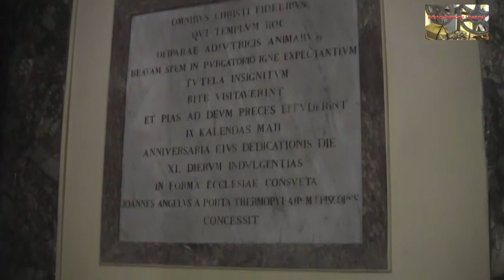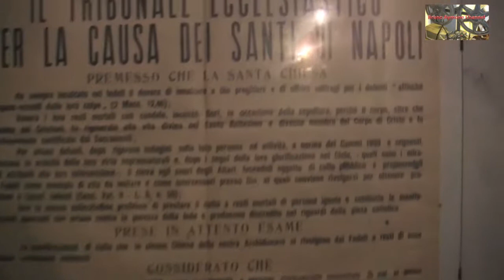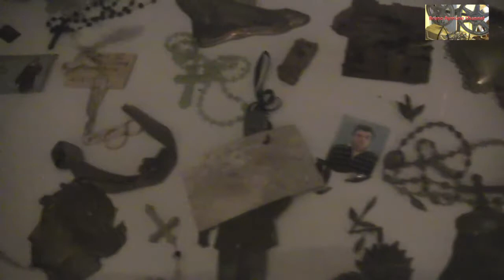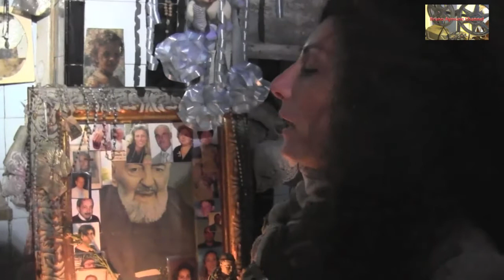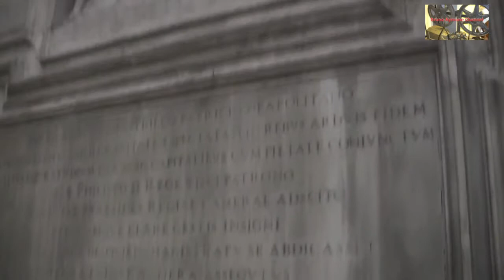BRUNO AYMONE CHANNEL - TRA INFERI e CIELO: PASSAGGIO a PURGATORIO ad ARCO (9°) -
ASSOCIAZIONE INCONTRI NAPOLETANI onlus
in collaborazione con
OPERA PIA PURGATORIO AD ARCO onlus
presenta
TRA INFERI e CIELO: PASSAGGIO a PURGATORIO ad ARCO
Complesso museale Santa Maria delle Anime del Purgatorio ad Arco
Napoli, 2 Marzo 2013
Si ringrazia la Dott.ssa Francesca Amirante, direttore Complesso Museale Purgatorio ad Arco, per la gentile autorizzazione, concessa a BRUNO AYMONE CHANNEL per le foto/video riprese nel Complesso Museale.
Sabato 2 marzo 2013, alle 11, d'obbligo un passaggio a Purgatorio ad Arco, nello splendido complesso museale di Via Tribunali, dove in occasione dell'apposizione di una targa in ricordo dell'opera svolta dal sodalizio a favore del restauro dei dipinti e paramenti sacri presenti nella chiesa ( in particolare la pala d'altare di Massimo Stanzione " La Madonna delle anime purganti", una delle opere più note del Maestro), si svolgerà l'incontro "Tra Inferi e Cielo: passaggio a Purgatorio ad Arco", organizzato da Incontri Napoletani con collaborazione dell'Opera Pia Purgatorio ad Arco, diretta da più di vent'anni da Donato D'Acunto.
Intervengono la giornalista Armida Parisi, la critica d'arte, Mimma Sardella, il soprintendente per il Polo museale di Napoli, Fabrizio Vona. A fare gli onori di casa, la direttrice del complesso, Francesca Amirante. Coordina il giornalista Pasquale Esposito.
Nel corso dell'evento, la conduttrice radiofonica, Simonetta De Chiara Ruffo, leggerà alcuni brani tratti dal best seller "Misteri, segreti e storie insolite di Napoli" (ed. Newton Compton) di Agnese Palumbo e Maurizio Ponticello che raccontano la devozione dei napoletani per i culti legati al sottosuolo, alle anime purganti, presenze tormentate in attesa del giudizio, intrappolate nel terzo luogo dell'indefinito. Dalle capuzzelle del Purgatorio ad Arco, al Cimitero delle Fontanelle,( "Le anime purganti e la Livella"; e "Trentaquattro, 'a capa 'e morte"), con la descrizione e la suggestione dei riti, non senza la pragmatica razionalità partenopea. Non si può parlare di culti dei defunti senza immergersi nel mito, nell'antica narrazione che ci vede tutti innamorati perduti alla ricerca della felicità..nonostante la morte ("Orfeo la lira e l'arte dei crocicchi").
Seguirà una visita nell'antico ipogeo recentemente riordinato nell'ambito del progetto " Un Arco sul territorio" per la valorizzazione del Complesso ed il rafforzamento del valore sociale di una delle realtà culturali più affascinanti del centro antico di Napoli che da quattro secoli opera in assistenza e sostegno ai più bisognosi del quartiere.
VIDEO: BRUNO AYMONE
MONTAGGIO: FATIMA ESTRELLA
OTTIMIZZAZIONE: LUCREZIA VERBENA
POSTPRODUZIONE: BAYPRESSAGENCY
REGIA: BRUNO AYMONE